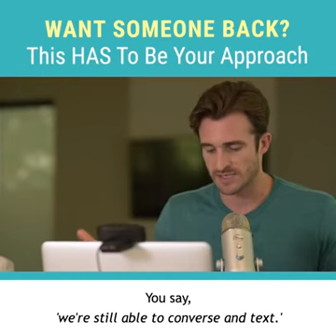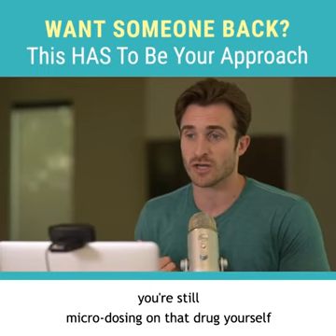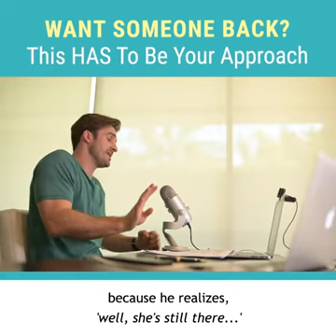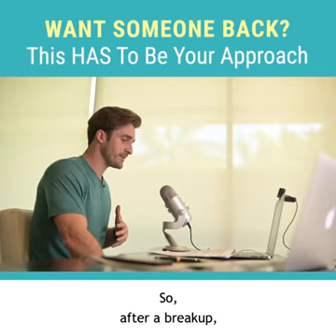Often when we break up with someone, our initial reaction is a visceral need to get them back in our